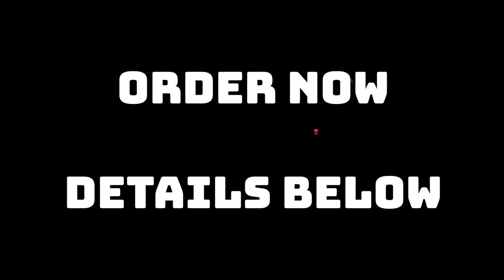SP-10: Analogue Drone Generator + Sequencer Sound Demo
[VIDEO DEPICTS PROTOTYPE UNIT - Final product may be slightly different]
The SP-10 is a 100% analogue drone generator and sequencer combo that delivers thick, heavy sounds, and when paired with external FX becomes a powerhouse for designing melodies, big basslines and dense drones. Each unit is handmade by Spiderpeace Synth Labs, and can be ordered from our Etsy page.